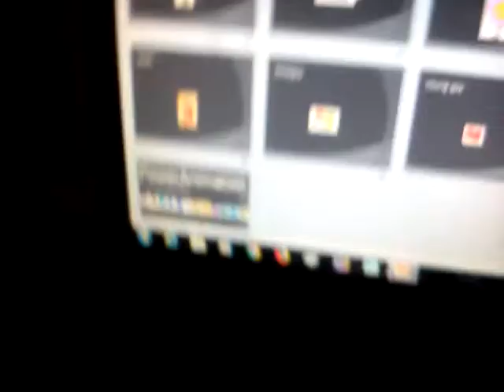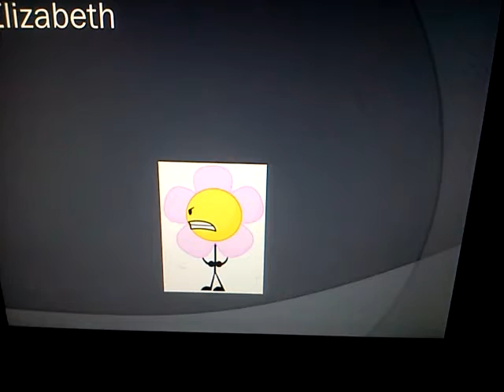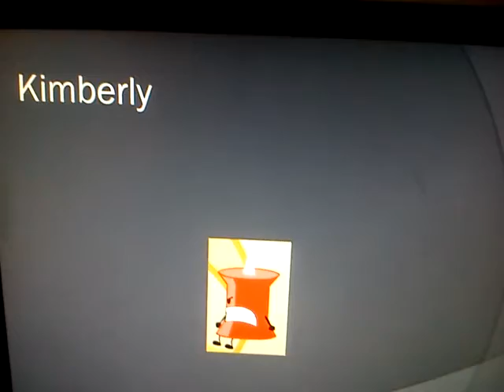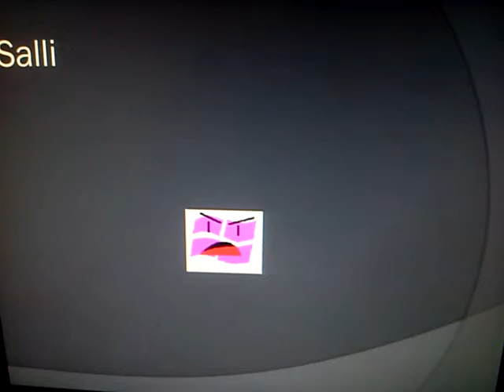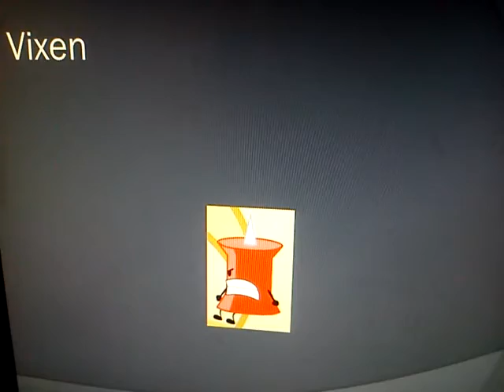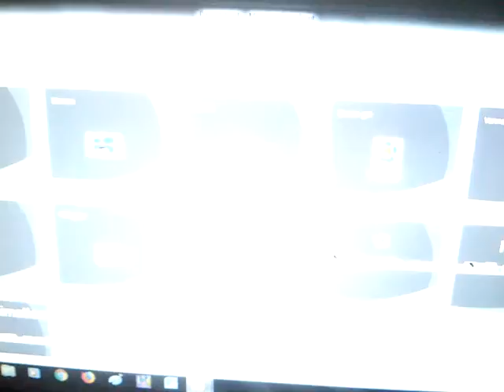PowerAnimation Voices : O O O O O O Oh!